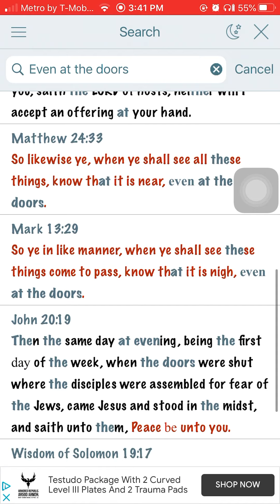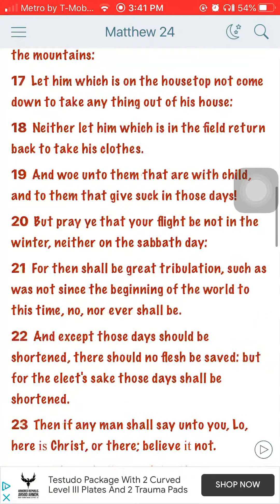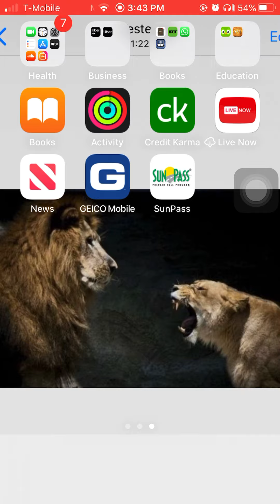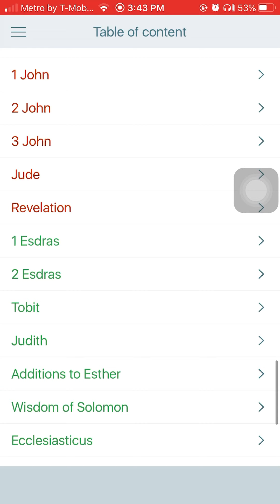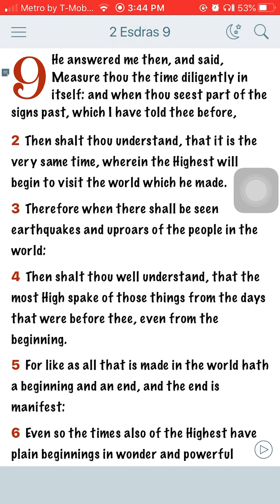MORE PROOF WE ARE IN THE LAST DAYS: Earthquakes & Uproars of The People